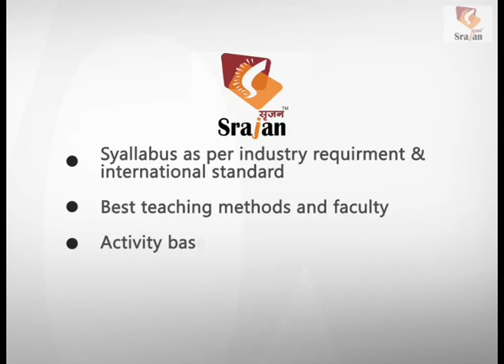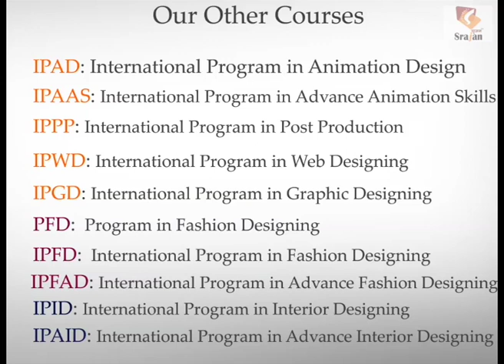SRAJAN INSTITUTE degree programs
Get U.G.C. recognized degree with professional qualities. Avail facility of up to 100% Scholarship.